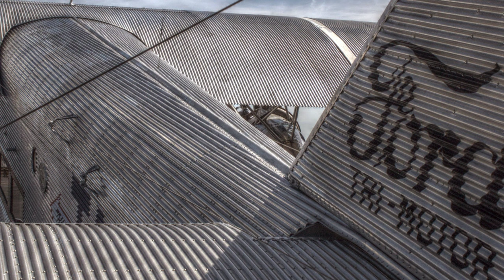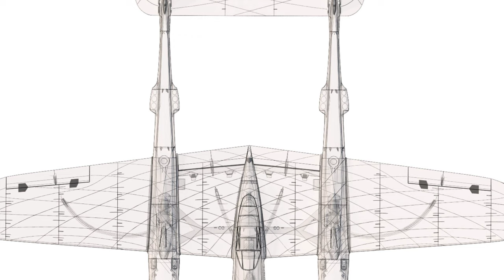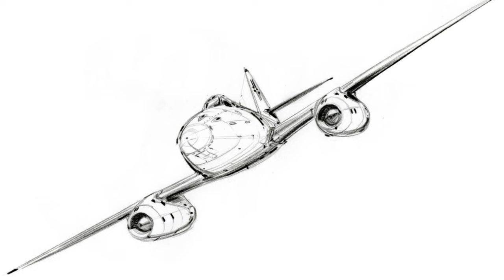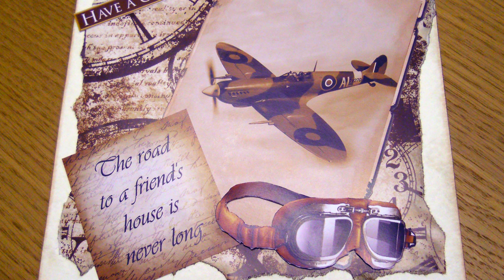WWII Aviation Slideshow 1080p HD (2560 × 1440).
Random slideshow mostly from my WWII Aviation collection. Please view in full-screen in 1080p HD.

Note the presence of a few "bloopers." There are some highly pixelized or blurry images caused by the random sampling of photos that have yet to be resized and defringed. Also, a few non-WWII aviation photos are included due to some images being placed in the wrong folder.

These images were presented using a "Ken Burns" effect: i.e., panning and zooming the image.